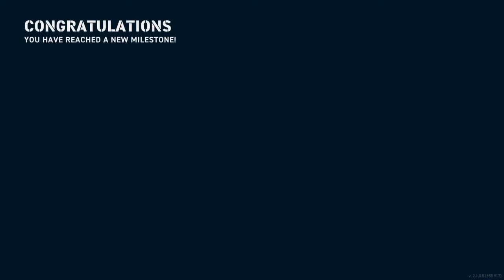Benson Damage Record: World of Warships Legends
SHAREfactory™
The record is based off of the leaderboards from the official Wows legends Discord! Regardless, this was one close match! Enjoy!